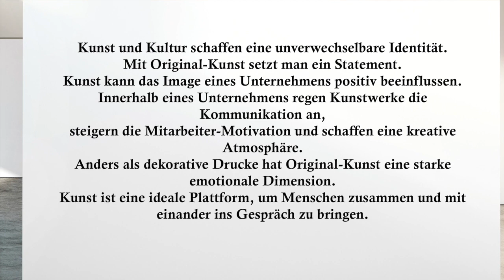Memories 790x100 HD 720p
KienleArts abstrakte Kunst Acryl Unikat Malerei Original Gemälde 70x100 Bild 386
Acrylgemälde abstrakt handgefertigt Original modern Unikat signiert

Nr. 386
Titel: Memories
Acryl auf Leinwand
Nürnberg
Künstler: R. Kienle

Der Preis ist, was du bezahlst, der Wert ist, was du bekommst!

Das Kunstwerk ist eine imaginäre Insel, die rings von Wirklichkeit umbrandet ist.

- Gemälde Acrylbild abstrakt
- Unikat Leinwand auf Keilrahmen
- handsigniert fertig zum Aufhängen
- echte Handarbeit, fühlbare Textur

Verschönern Sie Ihr Refugium mit Stil und Eleganz
und setzen Sie ein Zeichen Ihrer Individualität
Das Kunstwerk ist mehr als die Summe seiner Komponenten

als Geschenk für lieb gewonnene Freundebestens geeignet
passend in Arztpraxis Loft Studio Lobby Flure Wohnzimmer

auch als Hotelausstattung in Zimmern und Fluren zu empfehlen

erschwinglich preiswert individuell authentisch
Acryl Kunstwerk modern artwork painting

Interessant für Sammler Bildersammler Kunstsammler
Künstler

Reiner Kienle

abstrakte Malerei

geb. 1956 / lebt in Nürnberg

Widmet sich seiner Passion, der abstrakten Malerei.
Seine Intension ist, mit Farben und Formen Freude, Glück, Emotionen und Zuversicht auszudrücken und den Betrachter teilhaben zu lassen.
In vielen Menschen steckt die Sehnsucht, aus dem alltäglichen Trott auszubrechen und Dinge neu zu denken. Gedanken, die hemmen, zu verwerfen und inspirierende Gedanken zuzulassen, auch wenn sie vom Normenkorsett abweichen. Diesem Narrativ Emotionen und Werten Ausdruck zu verleihen will der Künstler in seinen abstrakten Gemälden entsprechen. Diese wiederum möge der Betrachter individuell interpretieren, als sich auch mit den Aussagen des Künstlers arrangieren.

In seinen Acrylgemälden drückt sich jene geheimnisvollste Sekunde des Übergangs aus, in der eine Vision, eine Intuition aus dem Unsichtbaren, Verborgenen des Künstlers durch grafische Fixierung ins Irdische tritt.

Ganz nach dem Motto:
„Das Bild entsteht im Auge des Betrachters“

Wir sind, was wir denken. Alles, was wir sind, entsteht aus unseren Gedanken. Mit unseren Gedanken formen wir die Welt. (Buddha)

Ausstellungen, Präsentationen

2023 Cafe Eders Zirndorf
2023 ChildArt Mühle am See Heichelheim Weimarer Land
2023 DTN Dieseltechnik Nürnberg
2022 DTN Dieseltechnik Nürnberg
2022 Quartierbüro Altstadt Nürnberg
2020 DTN Dieseltechnik Nürnberg
2019 Galerie Art and Home Trier